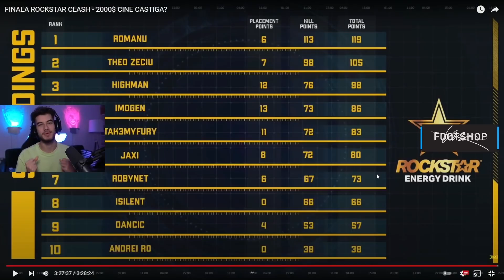Cum A Fost Anul 2022 Pentru Mine?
multumesc din suflet pt tot!